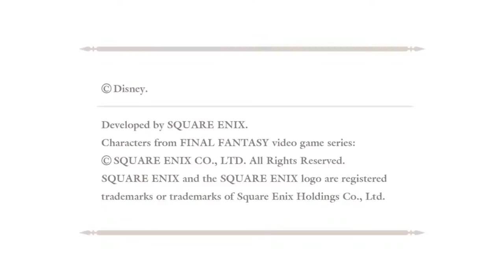Naomi + taco= potato